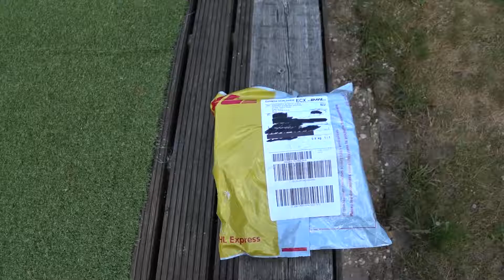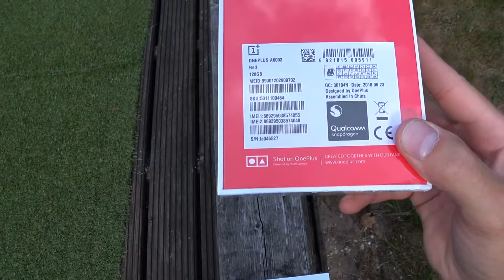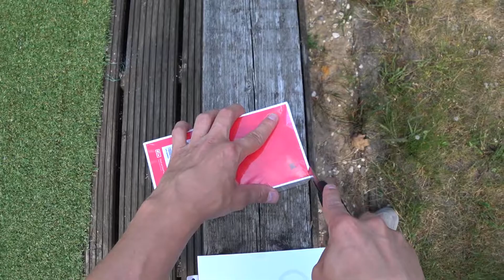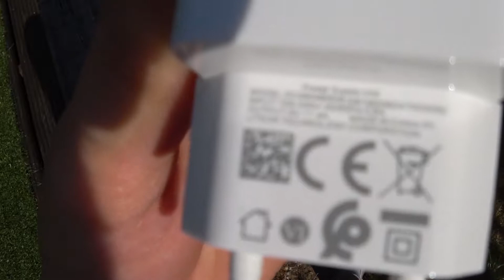Oneplus 6 Red ( 20 euro voucher code )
OnePlus 6 Red "what is in the box" + 3D tempered glass from oneplus